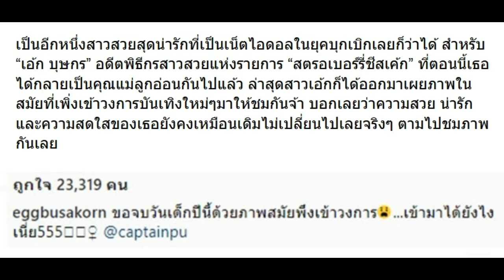รวมรูป เอ้ก บุษกร เผยภาพในอดีต เหมือนเดิมหรือเปลี่ยนไป